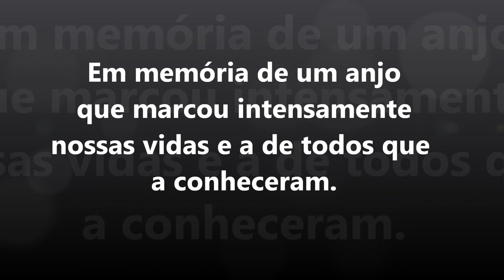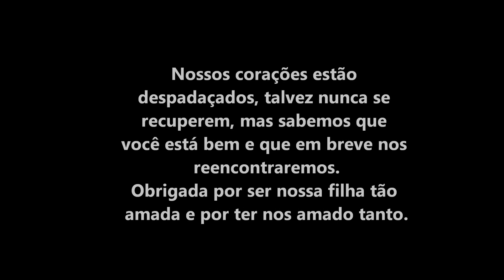Em memória de um anjo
Você partiu e levou nossos corações contigo, mas também deixou uma parte do seu conosco, a sua falta tem sido sufocante mas um dia nos reencontraremos.
Nunca te esqueceremos.